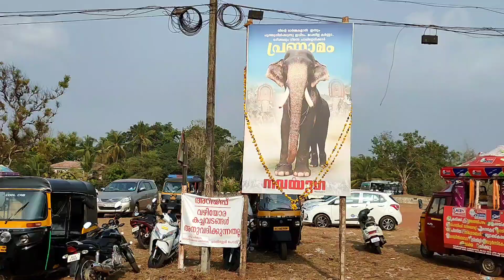Chalissery Pooram 2021 || Mangalamkunn Ayyappan || Mulayamparambu Pooram |Chalissery Pooram Vedikett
ChalisseryPooram2021 PooramChalissery Mulayamparambu ||Chalissery Pooram
Thrissur, Palakkad, Malappuram. Pooram Mahotsavam at the Chalissery Bhagwati Temple, the meeting place of the districts, was a huge success. And 7 elephants. There was also Kuthira Shiveli, Shinkarimelam and Thayampaka There was no stopping the elephant in the past this time. All categories of traders. There were People came like that. In the evening the Chinese color shot gave a good chuckle to the drug festival.

Mangalamkunn Ayyappan
Chirakkal Kalidasan
Nandhilath Gopalakrishnan
തൃശ്ശൂർ, പാലക്കാട്‌,മലപ്പുറം. ജില്ല കളുടെ സംഗമ സ്ഥലം ആയ ചാലിശ്ശേരി ഭഗവതി ക്ഷേത്രത്തിലെ പൂരം മഹോത്സവം ജന സാന്നിധ്യം കൊണ്ട് ഗംഭീരം ആയി.
7ആനകളും. കുതിര ശീവേലി യും, ശിങ്കരിമേളം, തായംപക.എന്നിവയും ഉണ്ടായിരുന്നു
മുൻകാല ങ്ങളിലെ ആനയെ നിരത്തി നിർത്തൽ ഇപ്രാവശ്യം ഉണ്ടായില്ല.
എല്ലാ വിഭാഗം കച്ചവട ക്കാരും. ഉണ്ടായിരുന്നു
അതു പോലെ ആളുകളും വന്നിരുന്നു.
വൈകീട്ട് ചൈനീസ് കളർ വെടി മരുന്ന് പൂരത്തിനു നല്ലൊരു ചന്തം നൽകി.